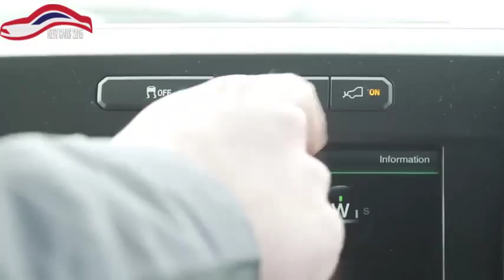2015 Ford F-150 Ice Plow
2015 Ford F-150 Ice Plow
2015 Ford F-150 Ice Plow
2015 Ford F-150 Ice Plow
2015 Ford F-150 Ice Plow

The new 2015 Ford F-150 is the toughest, smartest and most capable F-150 ever, and it’s also the only light-duty truck with an available snow plow prep kit for every cab – Regular, SuperCab and SuperCrew.

Using more high-strength steel in the frame and high-strength, military-grade, aluminum alloy in the body helped make the new F-150 as much as 700 pounds lighter. This leads to improved capability, performance and better handling, which is important for customers who need to plow snow. The new snow plow prep option is available as a $50 option (plow not included) on the 2015 F-150 with the 5.0-liter V8 engine.

F-Series trucks offer customers the widest range of plow weights to keep driveways, highways and parking lots clear of snow.

-Cars 2015